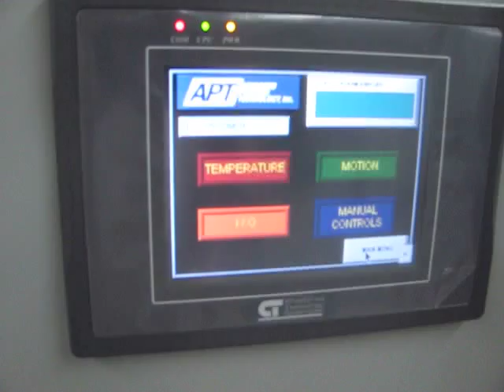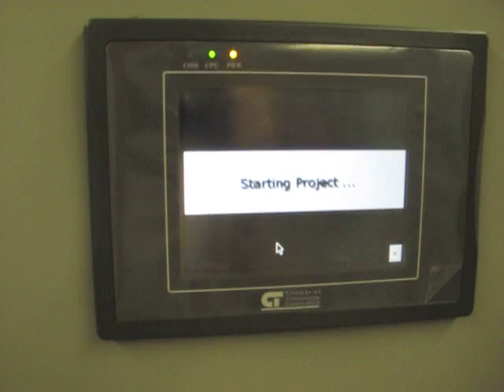Uploading a new HMI screen fine via a USB flash drive.

*Note* please make sure the HMI builder folder is at the "ROOT" of the flash drive